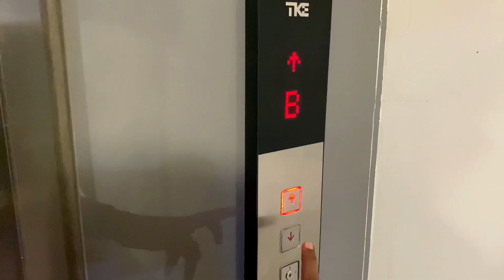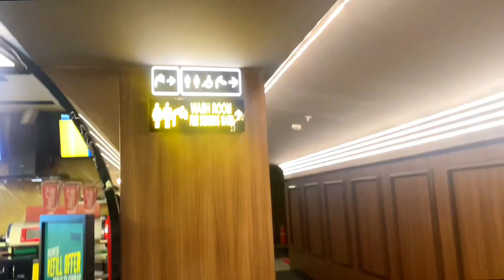CLIMAX ಬೆಂಕಿ ಐತಿ 🔥 KALKI ಮೂವಿ VLOG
kalki movie vlog
KALKI ಮೂವಿ VLOG
kalki trailer 2 hindi reaction
kalki trailer review
kalki trailer 2 hindi
kalki 2898 trailer
kalki review
kalki 2898 review
kalki 2898 trailer kannada
kalki hindi review
kalki trailer
kalki 2898
kalki teaser
kalki avatar